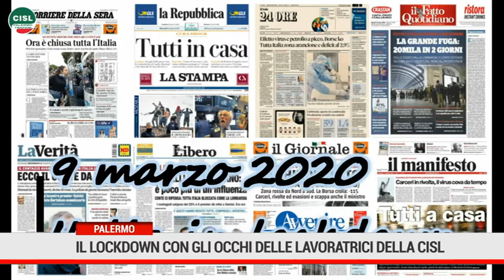Palermo. Il lockdown con gli occhi delle lavoratrici della Cisl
Il lockdown visto con gli occhi delle lavoratrici: “Nel cuore dell’emergenza”,  le donne della Cisl Palermo Trapani si raccontano in un  video.